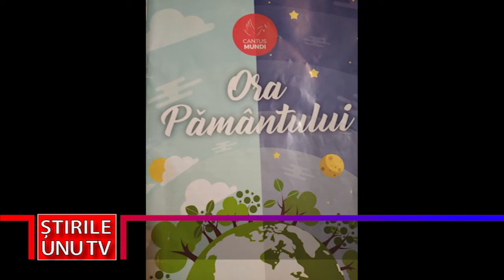ORA PĂMÂNTULUI LA DEVA. MICII ENERGETICIENI AU ”LINIȘTIT PĂMÂNTUL” PRIN CÂNTEC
Ora Pământului a fost sărbătorită și la Deva, printr-o acțiune organizată sâmbătă seară, la un centru comercial din reședința de județ. Protagoniștii acestei acțiuni  au fost elevii Liceului Tehnologic Energetic ”Dragomir Hurmuzescu”.